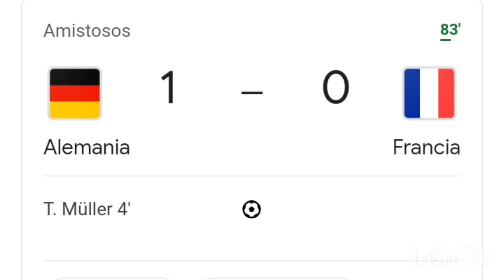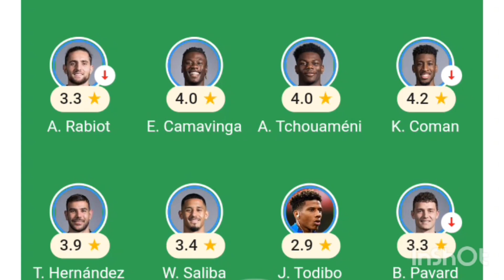Alemania vs Francia 2-1 resumen y goles del partido completo /Amistoso Internacional